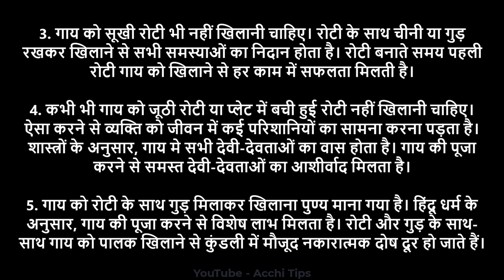गाय को बासी रोटी खिलाने से क्या होता है || जूठी रोटी खिलाने से क्या-क्या नुकसान होते हैं?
COW WORSHIP HINDU RELIGION गाय की पूजा गाय को रोटी खिलाना गौ पूजन जीवन की समस्याएँ माता लक्ष्मी

-- TIMESTAMPS --
00:19 गाय को बासी या जूठी रोटी खिलाने के नुकसान

गाय को केला खिलाने से क्या होता है?
गाय को क्या नहीं खिलाना चाहिए?
पहली रोटी गाय को क्यों नहीं देनी चाहिए?
गाय को रोटी और गुड़ खिलाने से क्या होता है?
काली गाय को रोटी खिलाने से क्या होता है
गाय को आटा खिलाने से क्या होता है
गाय को चने की दाल खिलाने के फायदे
गाय को पालक खिलाने से क्या होता है
बुधवार को गाय को पालक खिलाने के फायदे
गाय को खिलाने के फायदे
गाय को रोटी कब खिलाना चाहिए
गाय को केला खिलाने के फायदे